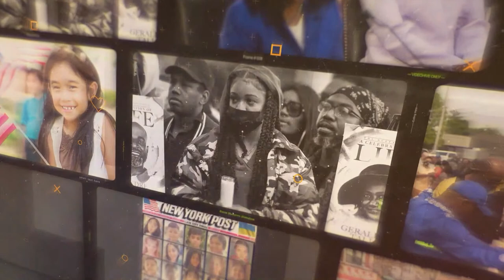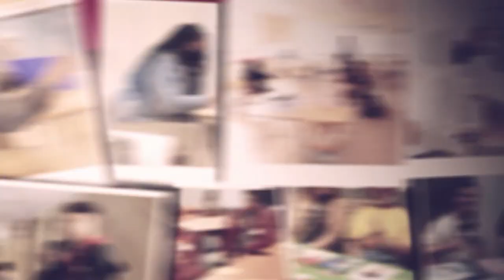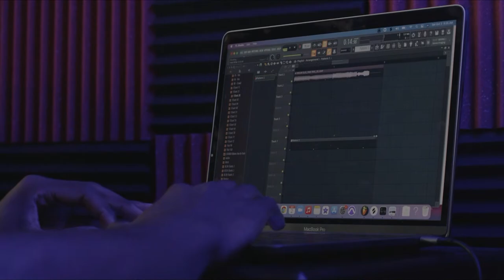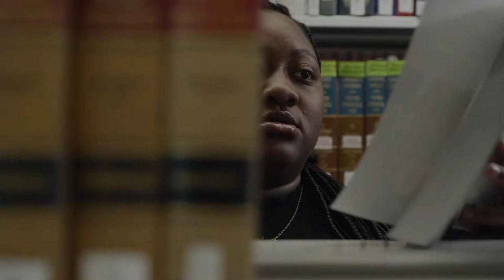Baltimore Leadership School for Young Women Graduation